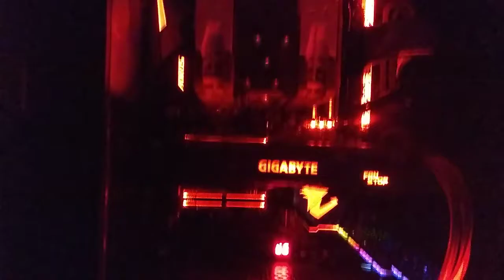RGB fun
Gigabyte Z370 AORUS Gaming 5 (rev. 1.0)